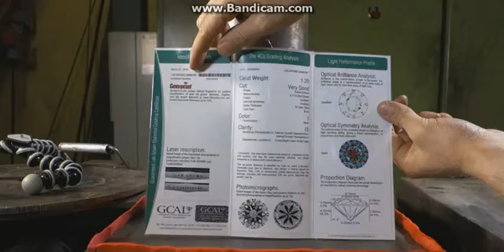Crushing diamond with hydraulic press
Diamond vs. our press